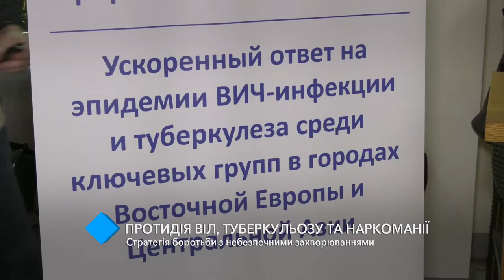В Одессе обсудят стратегию борьбы с опасными заболеваниями